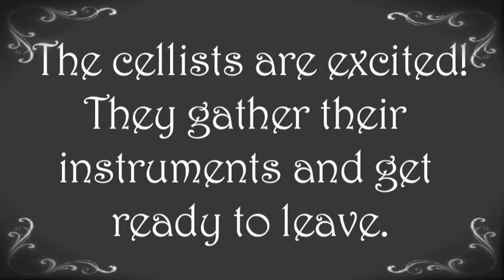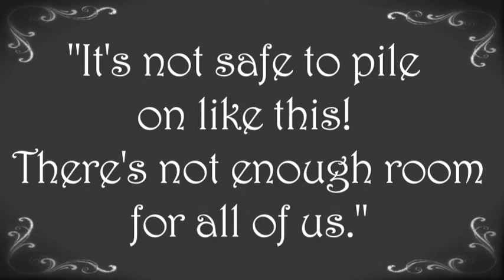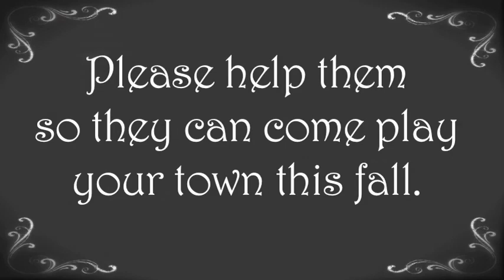The Portland Cello Project in The Big Tour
Support the Portland Cello Project!

Written and Directed by Amanda Stark & Tyler Travis

Starring: Anna Fritz, Ashia Grzesik, Collin Oldham, Douglas Jenkins, Skip Von Kuske

Music written by Gideon Freudmann and performed by The Portland Cello Project

This film was created to assist The Portland Cello Project in their efforts to raise funds to buy a touring van.